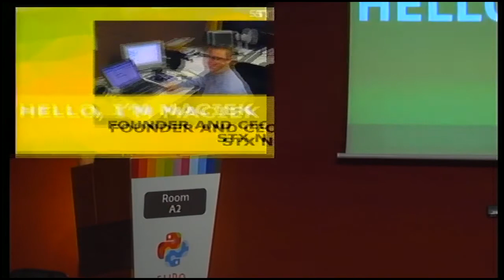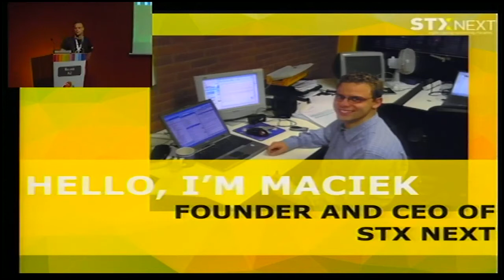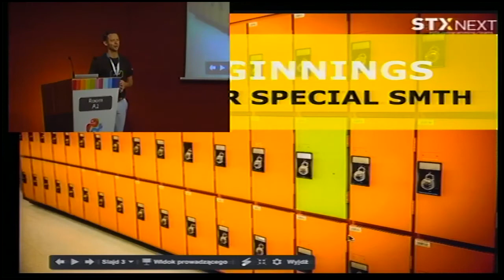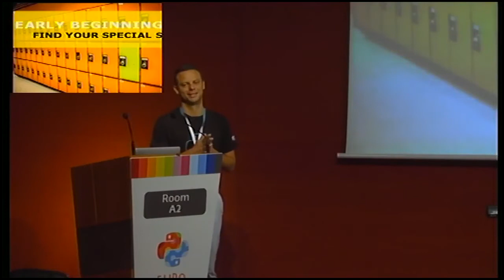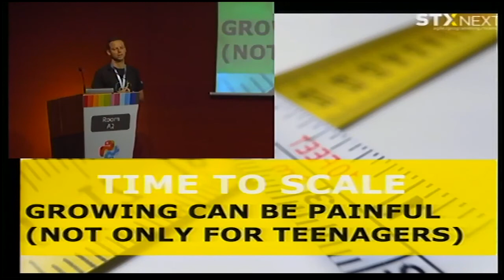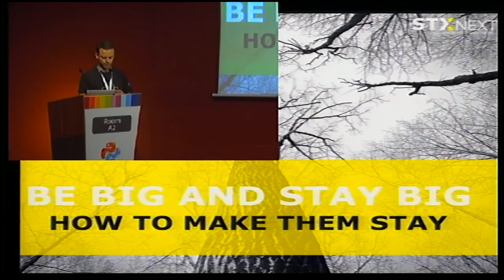Maciej Dziergwa - The Journey from Python Developer to Python Company Owner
I would like to indicate main keys to success, factors and features
that help a developer to find himself on an independent career path.
How to create employee-friendly work environment for Python developers?
Which business model gives a chance to attract and keep more than 100
Python enthusiast?
I will also gladly share some lessons learned working with dozens of
clients, dozens of Python frameworks, and lots, lots of great
developers.

Ten years ago I became a big Python fan, but at the time there were no
jobs for Python developers in Poland. So, I decided to start my own
Python company. Today, ten years later, this company employs more than
100 Python Developers in four cities.

There are a lot of Python enthusiasts in the world, many of them more
skilled than I was at that time, but clearly not anyone can become a
„Python Business Developer”. In this talk I would like to indicate
main keys to success, factors and features that help a developer to
find himself on an independent career path.

Python enthusiast?

I will also gladly share some lessons learned while working with
dozens of clients, dozens of Python frameworks, and lots, lots of
great developers.